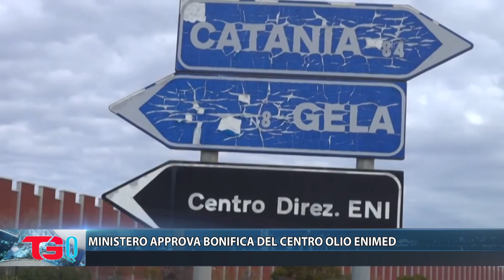MINISTERO APPROVA BONIFICA DEL CENTRO OLIO ENIMED